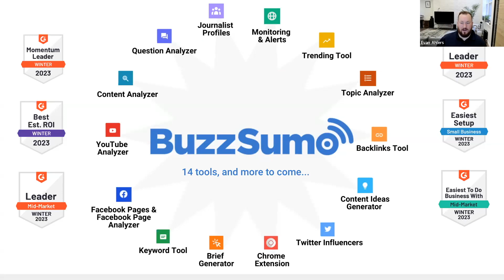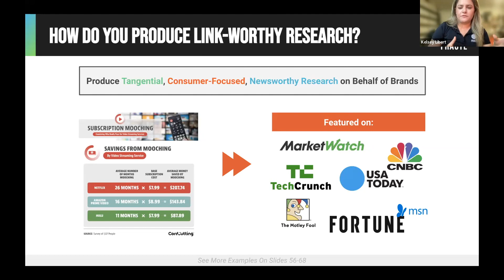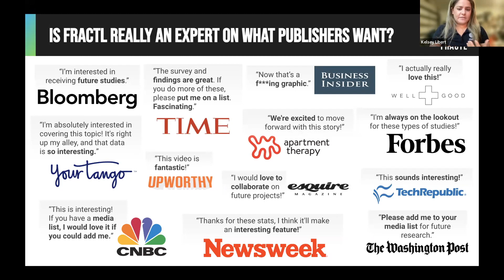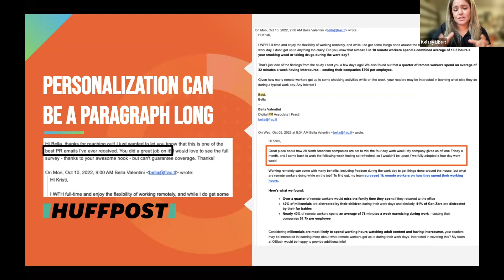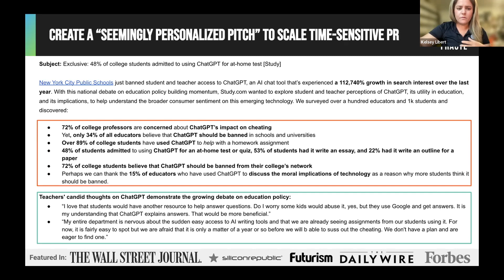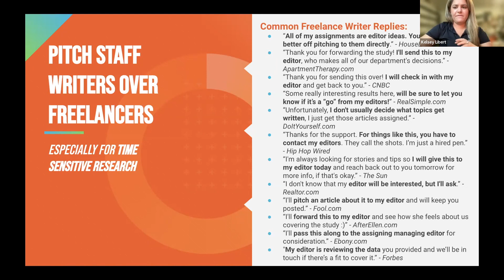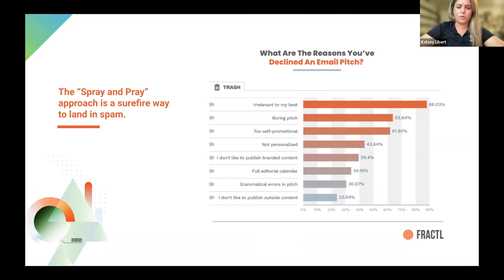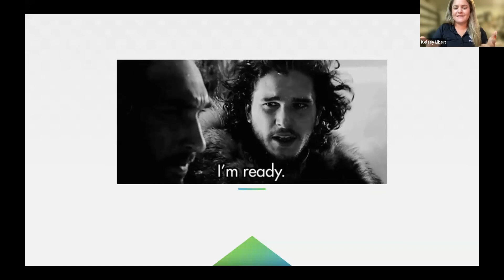Kelsey Libert | Earning Press Coverage 📰 With Insights From 5K Campaigns | BuzzSumo Webinars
In this session, Fractl's co-founder, Kelsey Libert, draws on over 10 years of experience, working on 5000+ campaigns, to share her advice for landing top-tier coverage.

Kelsey established a system at Fractl to track actionable publisher feedback on Digital PR pitches and Content Marketing campaigns.

Using this data over the years, Fractl has refined its approach to earning highly sought-after press and authoritative links.

Slide 14: Understanding the value of building personal connections

Slide 30: Evaluate the largest syndicators for “The Exclusive”

Slide 37: Track Seasonal Event Calendars for Cyclical Opportunities

Slide 51: Ensure You’ve Weighted Any Survey Data